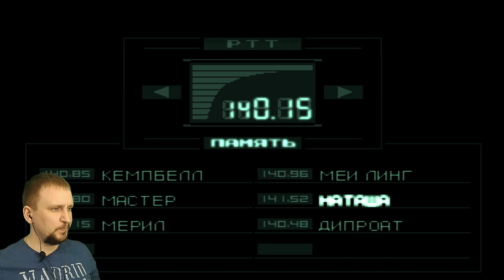Metal Gear Solid прохождение [ВОРОН-ВУЛКАН] от DV GAME #3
Metal Gear Solid прохождение [Метал Геар Солид прохождение]
Metal Gear Solid – Стелс шутер от третьего лица, в котором мы защитим человечество от ядерной войны.
Суть сюжета очень проста. Военную базу на Аляске по производству смертельного оружия захватили террористы и нам в роли ветерана спецназа надо все поставить на свои места. Этакий боевик, который перенесся с экрана телевизоров на мониторы компьютеров.
Музыка, диалоги, скриптовые вставки очень сильно дают понять, что ты сейчас находишься в остро сюжетном фильме. Убивать противника слишком часто не получиться, так как они очень близко расположены друг к другу и непременно поднимут тревогу.
Лишний шум на мне нужен, все тихо и аккуратно. Задача незаметно и без всякого шороха миновать системы слежения и наблюдателей. Пока камера смотрит в другую сторону у нас есть шанс проскочить не замеченными. Каким-то супер слухом враги не обладают, поэтому обходить их мы сможем без преград.
Пиши комментарии!
Добавляй в избранное!